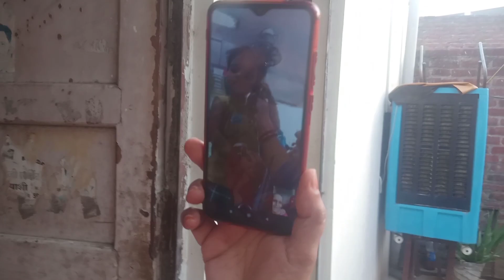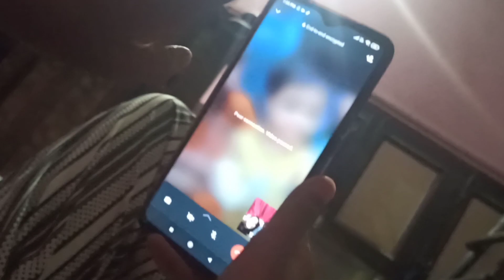Bhaiya Bhabi Gaye Hum Sabko Chhod Ke😳 | First Time Innu Train Main Bethi 🤩 Apna Family Vlogs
Hi Everyone 👋🏻

Today I'm Sharing With You Bhaiya Bhabi Gaye Hum Sabko Chhod Ke First Time Innu Train Main Bethi..😍

Thanku soo much guy's..😊
Please support..🥺🙏
Love you All..🙈😘
Allah hafiz..❤️